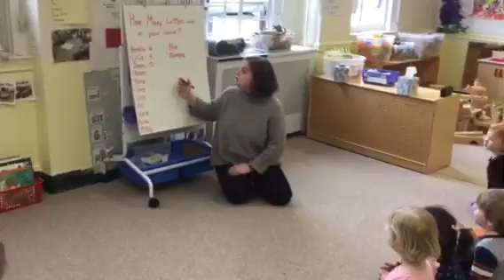Counting in Erez